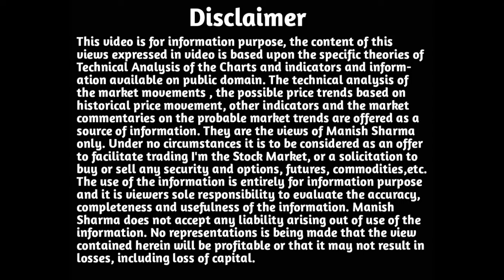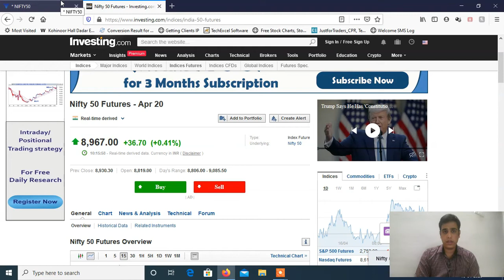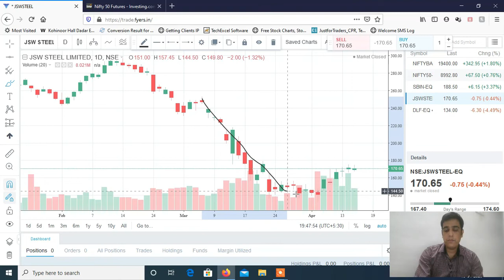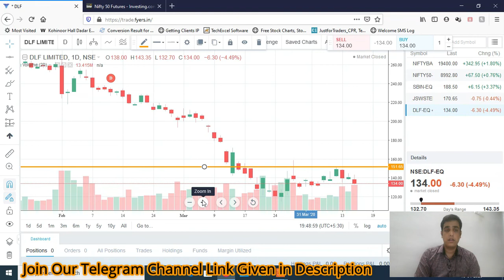Stocks to Trade on 17th April 2020